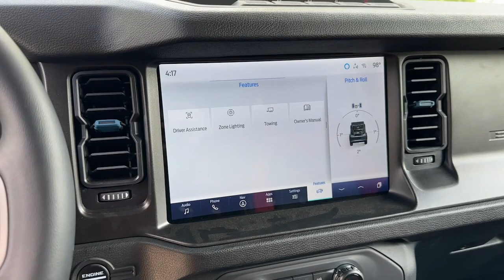2023 Ford Bronco The Colony, Lewisville, Frisco, Plano, Dallas PLA85294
Used 2023 Ford Bronco  available in 6601 Cascades Court Street, The Colony, Texas at Reserve Auto Group. Servicing the Lewisville, The Colony, Frisco, Plano, Dallas, TX area.

6601 Cascades Court Ste 110